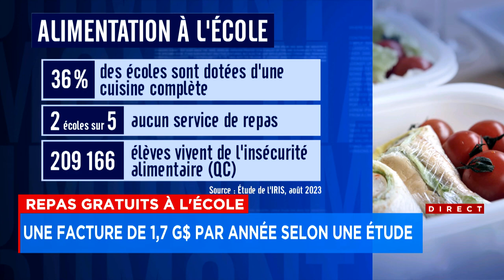Repas scolaires gratuits à l'école: une facture de 1,7 G$ par année, selon une étude - Entrevue